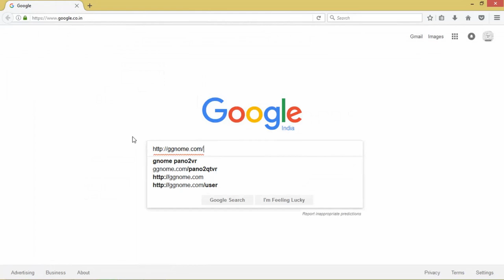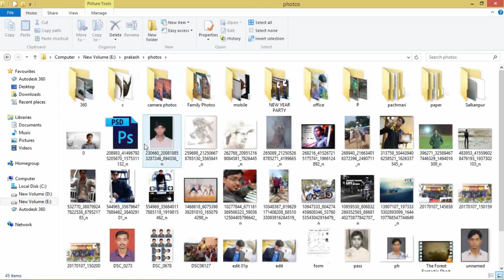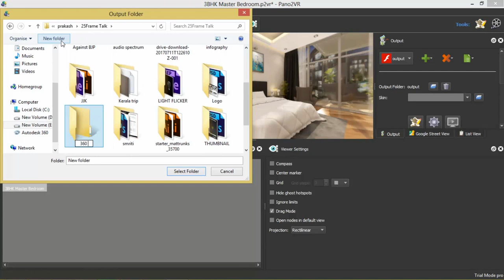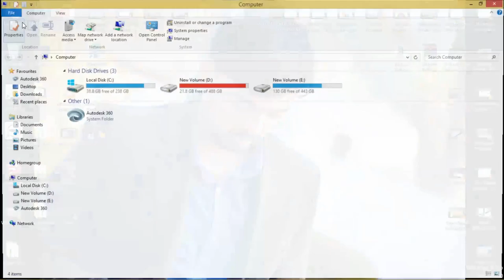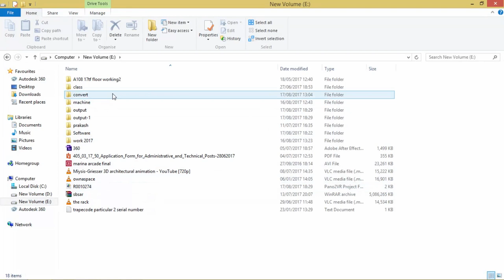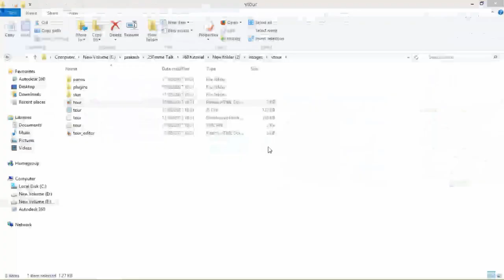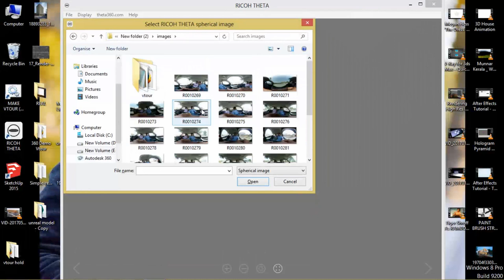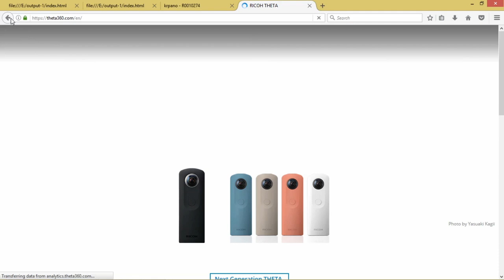360 IMAGE VIEWER l HOW TO OPEN 360 IMAGE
In this tutorial, you learn to How to open or edit 360° Panoramic image, also provide link of 360 image converter or Views software.
1.
Pano2vr

2.

Host and Creator:
Prakash Mishra